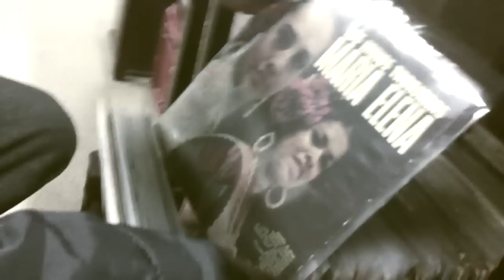Languid - Somewhere In Amsterdam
A dilla kinda beat I made for my trip to Amsterdam, featured on the 'Pragmatic Theory -- New Classic' Compilation Album
So i just put together some footage from the trip. Enjoy :)